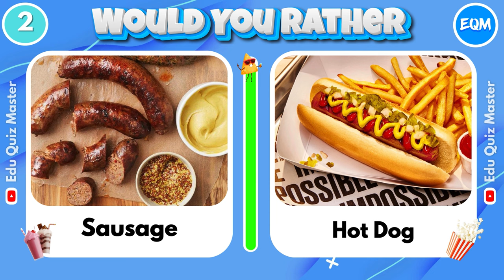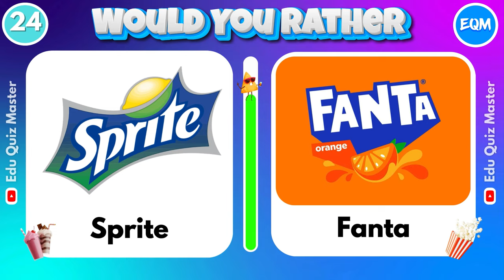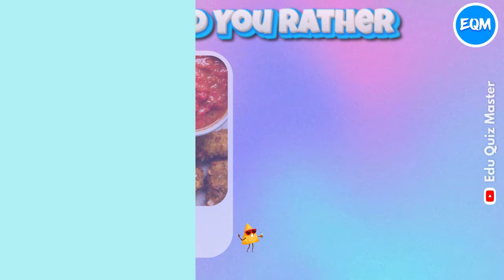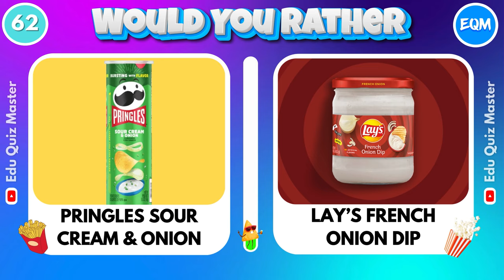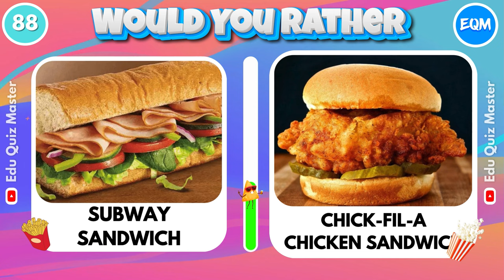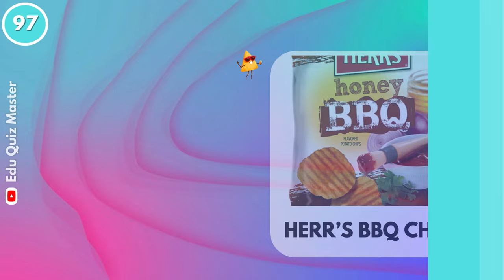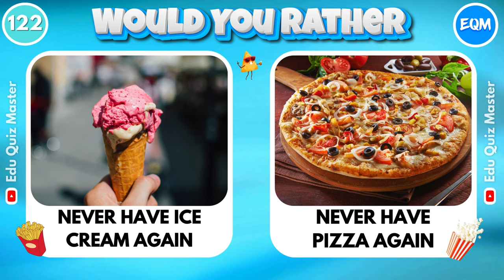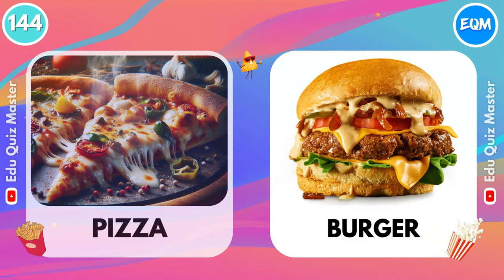Would You Rather? Snacks & Junk Food Edition 🍔🍕🍗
Would You Rather: Snacks & Junk Food Edition? Are you a foodie who has a hard time deciding between snacks, candy and junk food? This edition of Would You Rather is made for you! Make your pick between these two snacks, junk food and candy and see which one you prefer. Let the food battle begin! Make your choice and explore the world of snacks and junk food and see which one you would rather have. Would you rather Hot Cheetos or Hot Takis? Pick One, Kick One! Are you ready to make your decision? 😍